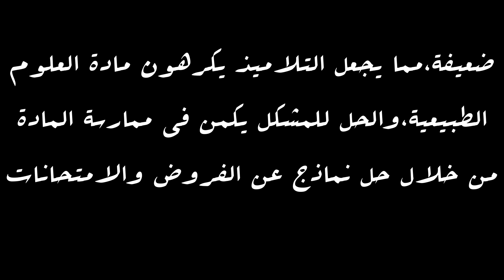نماذج امتحانات وفروض لمادة العلوم الطبيعية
الرابط1:السنة الثانية